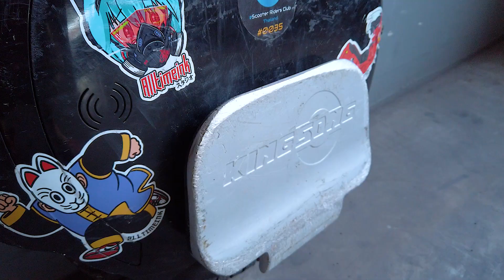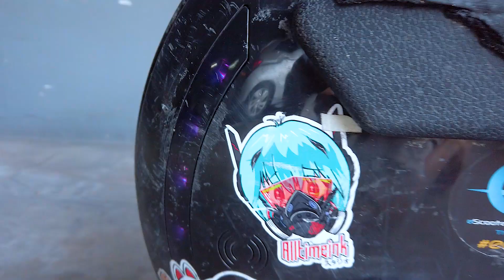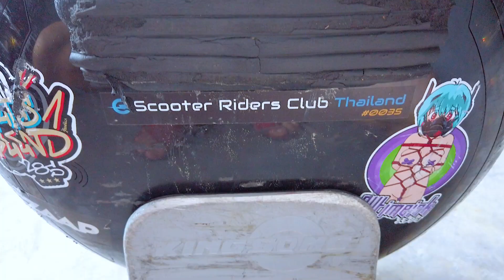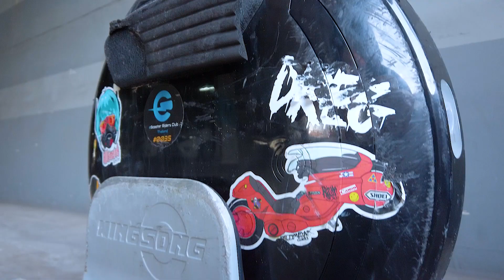รีวิวป้ายยา KINGSONG KS14D หลังใช้ 3 เดือน(ENG Sub) Electric Unicycle AFTER 3 MONTHS ล้อเดียวไฟฟ้า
มาทำความรู้จักกับ "ดำเกิง" ล้อเดียวขาลุยของผม กับรีวิว Electric Unicycle (EUC)จักรยานล้อเดียวไฟฟ้า คู่ใจ แบรนด์ KINGSONG รุ่น KS14D  ที่มีค่าตัวสองหมื่นกว่าบาท มันจะทำอะไรได้บ้าง เหมาะกับคุณหรือเปล่า พร้อมกับตอบทุกข้อสงสัยที่หลายๆคนอยากรู้ ก่อนตัดสินใจซื้อล้อเดียวไฟฟ้ามาลองเล่นซักตัว ขอออกตัวไว้ก่อนว่าผมอาจจะไม่ใช่มือโปรนะครับ ทั้งหมดเป็นประสบการณ์ส่วนตัวจากการใช้งานจริง หากมีอะไรผิดพลาดประการใดก็ขออภัยไว้ ณ ที่นี้ด้วยครับ

รีวิวนี้ไม่มีสปอนเซอร์นะครับ ซื้อเอง ใช้เอง เพราะฉะนั้น ข้อมูลทั้งหมด ของ ล้อเดียวไฟฟ้า KINGSONG KS-14D พูดจริง ไม่อิงค่าตัว แน่นอนคร้าบ!

(แต่หลังจากนี้จะมาสปอนเซอร์ก็ได้น้าาาา 55555)

ไปทำความรู้จักกันเพิ่มที่ Facebook